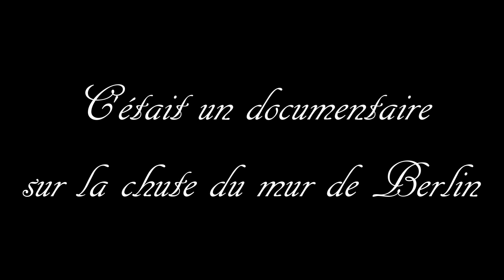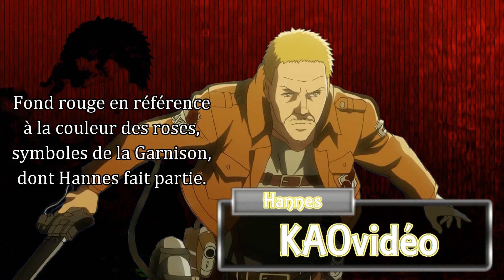[Commentaire] « L’Attaque des Titans » Abrégé (Partie 1)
Commentaire de la première partie de la série abrégée de « L’Attaque des Titans » avec Re: Take, PopCor Pord et plein d’autres camarades !
Au programme : casting, gags, anecdotes et conseils !

Encore un immense merci à toutes les personnes qui ont participé !
Vous m’avez permis de me dépasser, aussi bien au niveau de l’humour que du montage, et de créer la vidéo dont je suis le plus fier.
Ça a été un véritable bonheur de travailler avec vous ! ^^

Avec les voix de :

# @JokerLovegood : Eren Jäger

# Philolita : Rico Brezenska